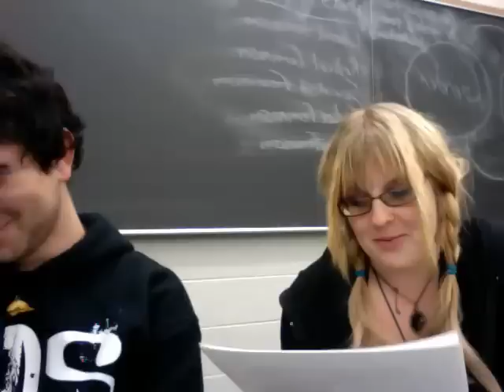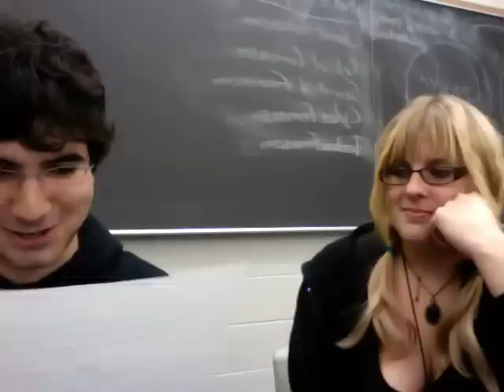A Cock and Bull Story Part 3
Hey guys, third segment of "A Cock and Bull Story". Enjoy.

Taylor Bloom is reading with me.